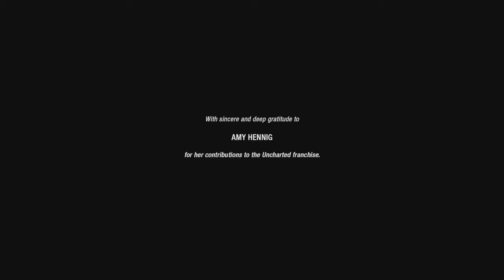Uncharted 4 Session 7 (Final) Review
Welcome to our seventh, and final, gameplay session review of Uncharted 4. Here, in our Session Reviews, is where we review each of our gameplay sessions as if they were episodic. This is our final session of Uncharted 4. We started from the beginning of Chapter 17 and played up to the end of the game (Chapter 22 and Epilogue).